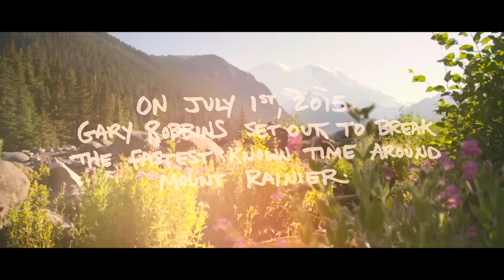WONDERLAND (TRAILER) - Gary Robbins' Run Around Mount Rainier (OFFICIAL TRAILER) | The Ginger Runner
On July 1st, 2015, Gary Robbins - a canadian ultrarunner - attempted to break one of the most respected fastest known times in ultrarunning: The Wonderland Trail FKT. Kyle Skaggs set the FKT back in 2006, a time that was always considered unbreakable. Get ready to watch Gary's attempt at history.

Presented by:
The Ginger Runner & Pacer Films

Starring:
Gary Robbins
Linda Barton-Robbins
Fred & Jerry Robbins
Yassine Diboun
Willie McBride
Jeff Fisher
Jennifer Love
Rich White
Jeff Pelletier
Kimberley Teshima-Newberry
Ethan Newberry
Roxy

This product was provided by . All opinions are my own.